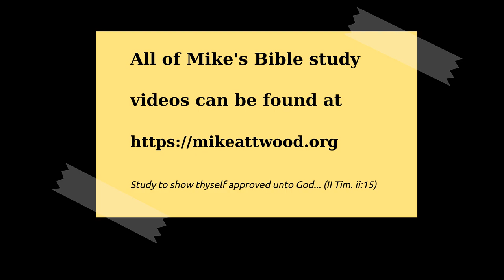Nehemiah 4:10-18 Discouragement from Within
When we get serious about wanting to build for God, the enemy will get serious about stopping us.  This persistent opposition from without began to cause discouragement from within.